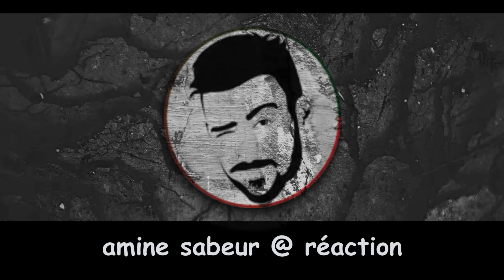شاهد الشيخ عمر بن زاوي يرد على قناة نهار و ما فعل مواطنين جزائريين مع الامام عمر بن زاوي😱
الشيخ عمر بن زاوي يرد على قناة نهار